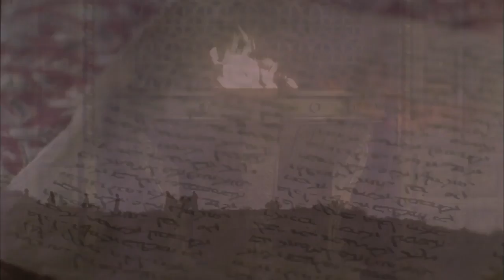English! Jesus is Risen From the dead! Risen Jesus Saves! Gospel of John in HD Film Clips(29)